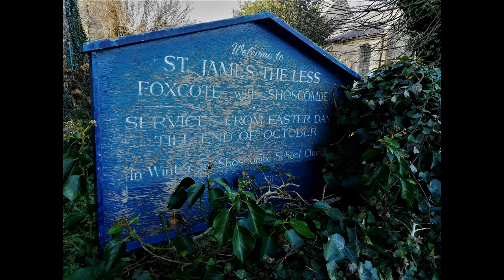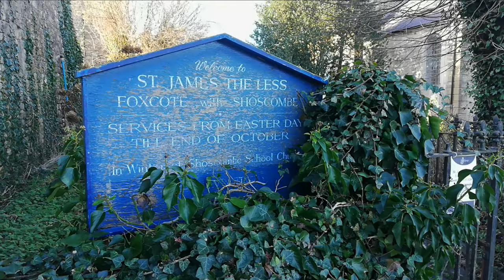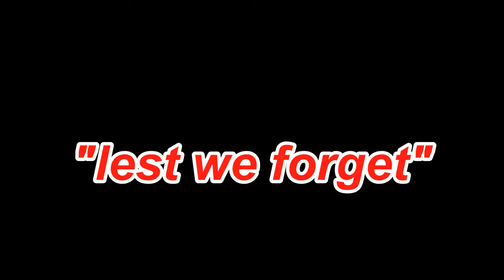Why St James the Less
Winter picnic to a location I fell in love with during lockdown restrictions.
Plus what I've been up to recently & my cycling plans for the year.

How I use a science backed motivation method to help achieve my goals: